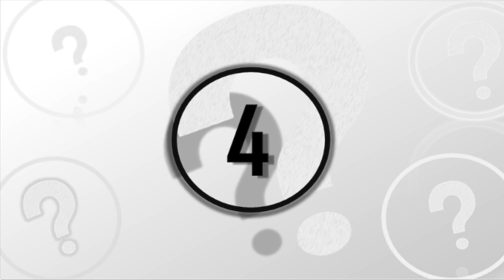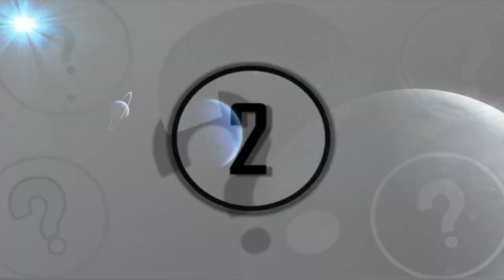5 Most Amazing And Unexptected Recent Discoveries To Blow Your Mind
5 most amazing and unexpected recent discoveries to blow your mind. Today we take a look at these 5 most amazing and unexpected recent discoveries to blow your mind.

Over the years, archaeologists, researchers, scientists and astronomers have made some amazing discoveries. These have helped us to better understand our world, and in some cases have even led to more discoveries. So today, we take a look at these 5 most amazing and unexpected recent discoveries to blow your mind.